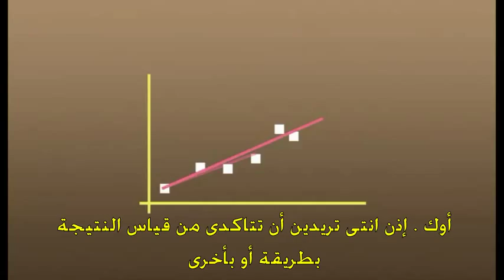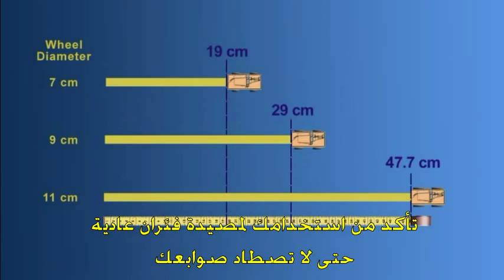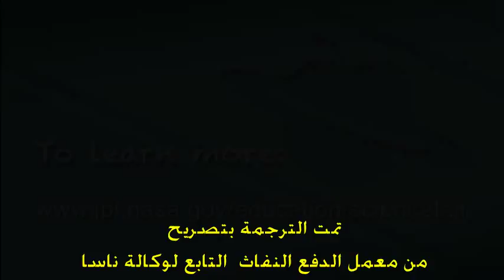خطوات البحث العلمى و التصميم الهندسى - خطوة 2 - طرح سؤال قابل للاختبار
سلسلة خطوات البحث العلمى و التصميم الهندسى
تمت الترجمة بتصريح من معمل الدفع النفاث التابع لوكالة ناسا للفضاء
لمشاهدة الخطوة 1 - كيف تحصل على فكرة .. من هذا الرابط